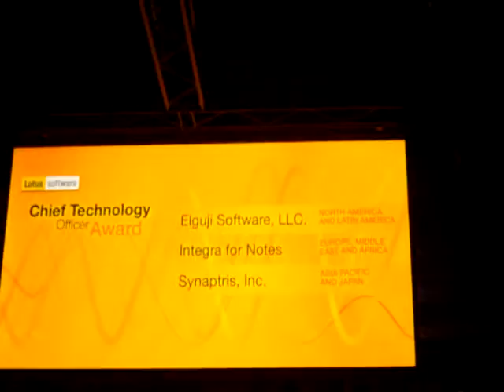Elguji Softwares IdeaJam Wins Lotus Award at Lotusphere 2009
A short video clip showing Elguji's IdeaJam winning:

Elguji Software, LLC - Finalist for Best of Showcase
Elguji Software, LLC - CTO Innovation Award Winner

Many thanks to John De Gorgio for filming this.  You can hear John say "yeah" when his company Integra4Notes also wins a CTO Innovation Award.